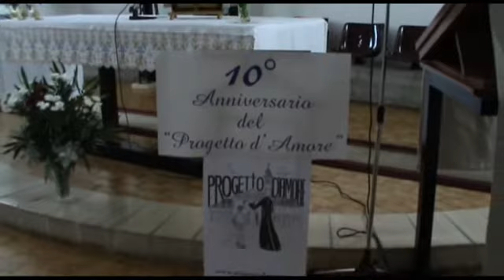Decimo anniversario del Progetto d'Amore - 2013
Video della Celebrazione Eucaristica per l'Anniversario del Progetto d'Amore - 2013